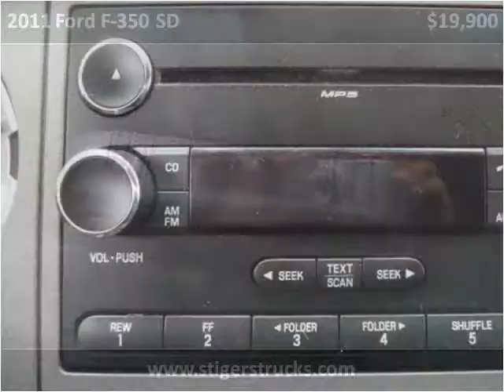2011 Ford F-350 SD Used Cars Frankfort KY